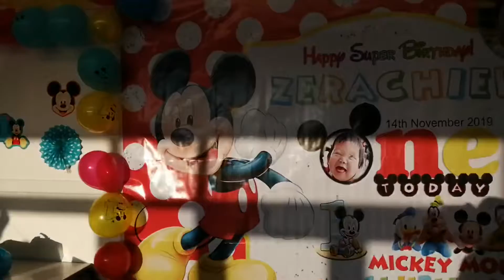Rachies First Birthday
Late Upload of Rachies First Birthday 2019